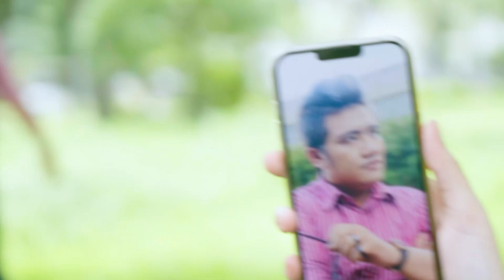Trò chơi NHÌN LÀ THẤY ĐAU của Phương Min và Hoàng Rapper | Dare you